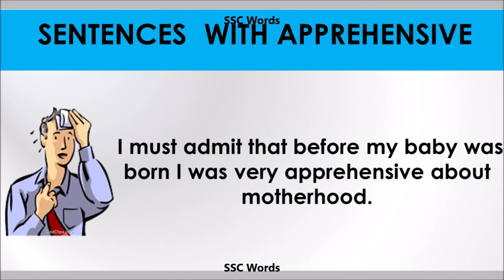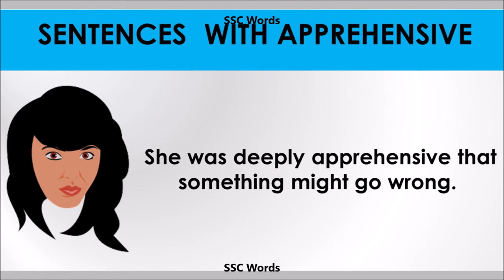Apprehensive - Improve English - Meaning and 5 sentences - GRE / CAT / GMAT word - SSC Words